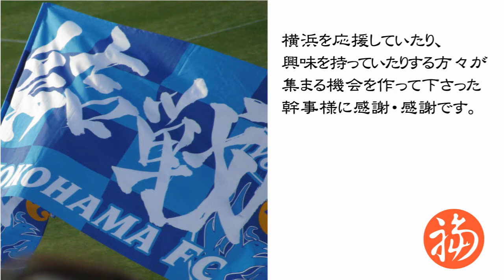『横浜サポ恒例、福養軒の宴』のご案内(long ver.)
2014年1月18日19:00～にて開催される、『横浜サポ恒例、福養軒の宴』のご案内動画です。